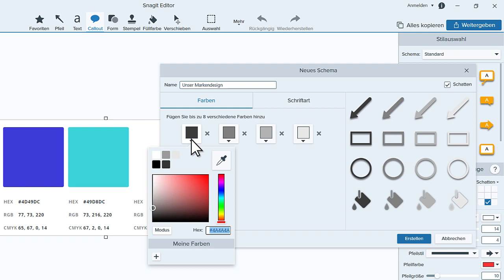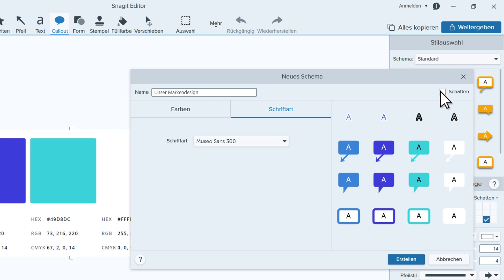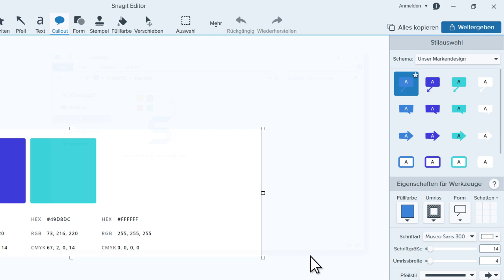Snagit: (Farb)schemas anlegen, verwalten und teilen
Es ist leicht, einheitliche Farben, Farbpaletten und Schriftarten in Snagit zu verwenden. Dieses Tutorial zeigt, wie man ein Schema auf Basis der eigenen Firmenfarben oder Styleguide erstellen und weitergeben kann. Diese Schemas können in Snagit dann mit den Werkzeugen verwendet werden, um einheitlich und farblich abgestimmt arbeiten zu können.

TechSmith Snagit ist eine leistungsstarke Software für Bildschirmaufnahmen, mit der Screenshots und Videos für bessere Kommunikation, Dokumentation und Trainingszwecke erstellt und im Snagit Editor bearbeitet werden können.